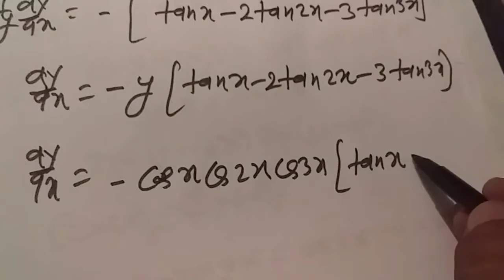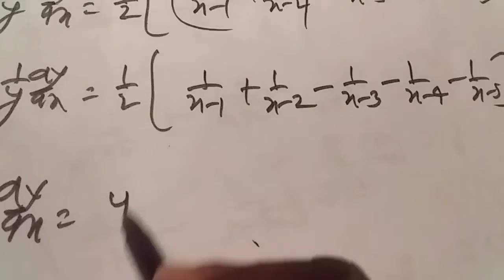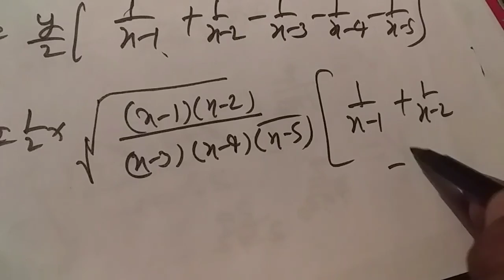CLASS-12||भाग-1(Math)||अवकलनीयता तथा सांतत्य ||NCERT In Hindi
CLASS-12,भाग-2(Math)समाकलन का सभी वीडियो के लिये लिंक,प्रश्नावली-7•3

प्रश्नावली-7•2

प्रश्नावली-7•1

CLASS-12||Math|| समाकलन||के 50 वीडियो एक साथ देखने के लिये

CLASS-12||भाग-1(गणित)||सांतत्यता तथा अवकलनीयता के सभी वीडियो एक साथ देखने के लिये

CLASS-10||गणित|| समान्तर श्रेढ़िया|| के सभी वीडियो देखने के लिये

CLASS-10||गणित ||दो चर रैखिक समीकरण युग्म||के सभी वीडियो देखने के लिये

CLASS-12||भाग-1(गणित)||आव्युह के सभी वीडियो के लिये

CLASS-11||गणित||त्रिकोणमितिय फलन के सभी वीडियो के लिये

CLASS-10||विज्ञान||पाठ-1||रासायनिक अभिक्रियाए||के सभी वीडियो के लिये

CLASS-10||विज्ञान||पाठ-2||अम्ल ,क्षारक तथा लवण||के सभी वीडियो के लिये

CLASS-9,10,11,12 English Grammar के सभी वीडियो के लिये

CLASS-12||भाग-1(Physics)||पाठ-6|| बैद्दुत चुम्बकीय प्रेरण|| के सभी वीडियो के लिये

CLASS-12||भाग-1(Physsics)||पाठ-5|| चुंबकत्व एवं द्रव्य|| के सभी वीडियो के लिये

CLASS-12||भाग-1(Physics)||पाठ-4||गतिमान आवेश और चुंबकत्व ||के सभी वीडियो के लिये

CLASS-12||भाग-1(Physics)||पाठ-3||विद्दुत धारा||के सभी वीडियो के लिये

CLASS-12||भाग-1(Physics)||पाठ-2||स्थिर बैद्दुत विभव तथा धारिता||के सभी वीडियो के लिये

CLASS-12||भाग-1(Physics)||पाठ-1||बैद्दुत आवेश तथा क्षेत्र|| के सभी सभी वीडियो के लिये